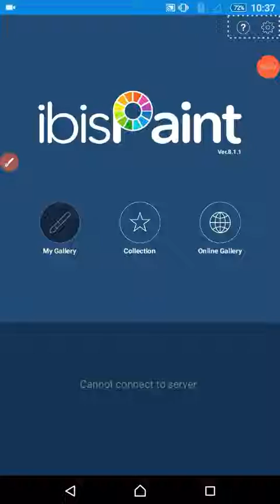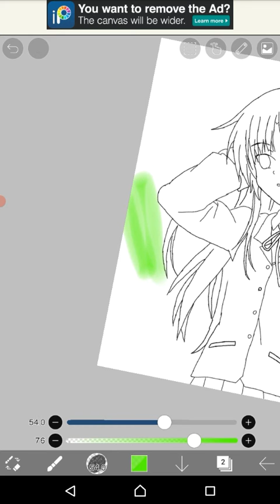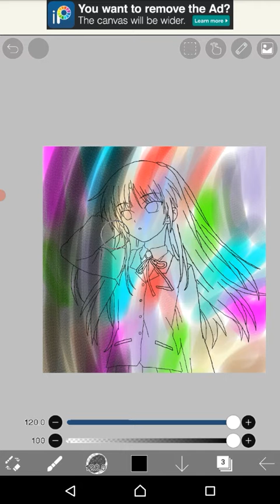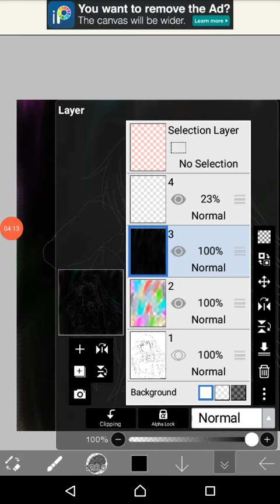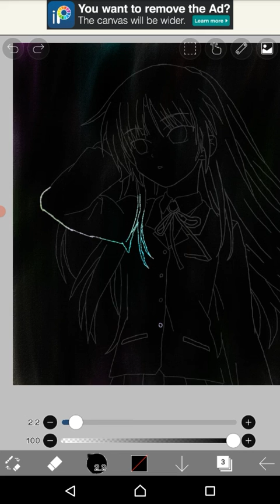sketch art in ibispaint (tutorial)